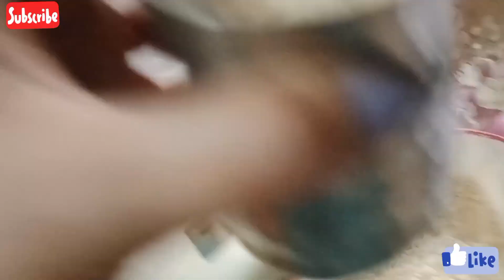Ye koi Baat Nhe 😡